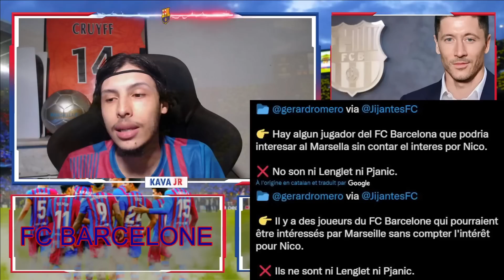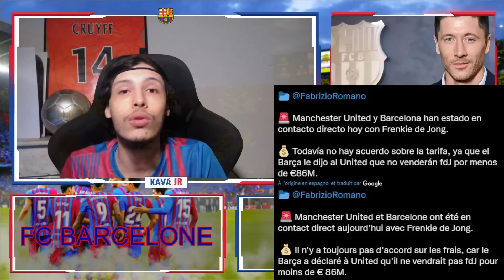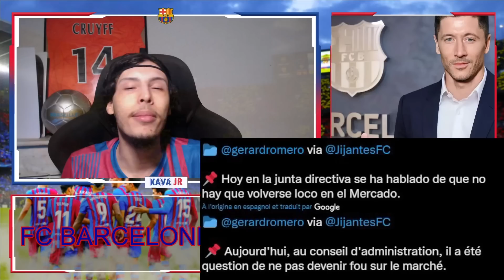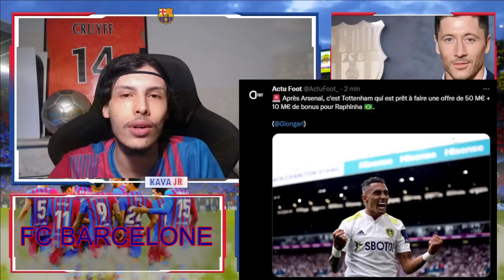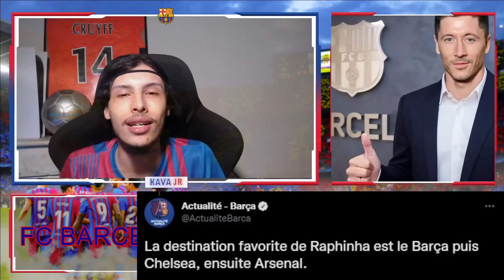🔴 LEWANDOWSKI EST SOUS CONTROLE !! REUNION AU CLUB POUR LES INDÉSIRABLES , L'ACTUALITÉ DU BARÇA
🔴 L'ACTULAITÉ DU MEILLEUR CLUB AU MONDE LE FC BARCELONE 🔴